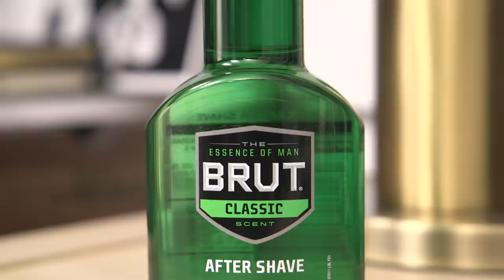Men's Fragrance Haul & Review | Habit Rouge, Aramis, Arquiste, Les Élixirs, Brooks Brothers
You know that I'm always on the hunt for the best men's fragrances and I love all the recommendations I get from you every time we publish a new fragrance review video. In today's video, I'm taking you through eight of my most recent men's fragrance acquisitions and giving you some first impressions. It's a mix of classic fragrances, niche fragrances, and some of the newest out there. Enjoy!

0:00 - New Fragrance Haul
0:45 - Guerlain Habit Rouge
2:00 - Floris Elite
3:01 - Brooks Brothers Classic
3:50 - Brooks Brothers New York Gentleman
4:57 - Aramis
6:18 - Arquiste Misfit
7:24 - Les Élixirs Oud
8:14 - Brut Classic Scent After Shave